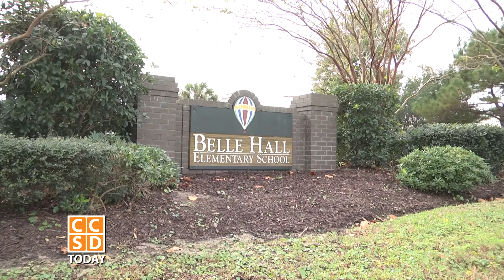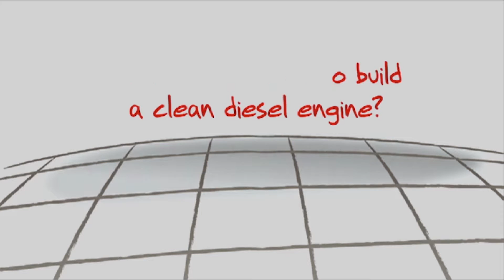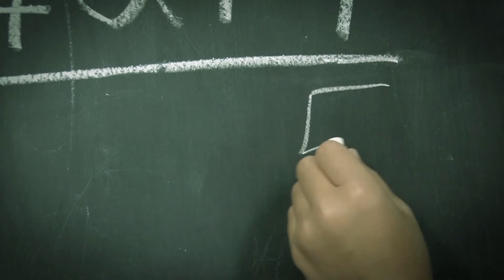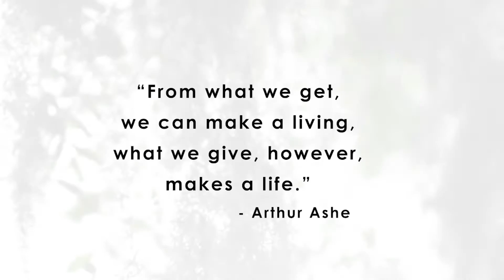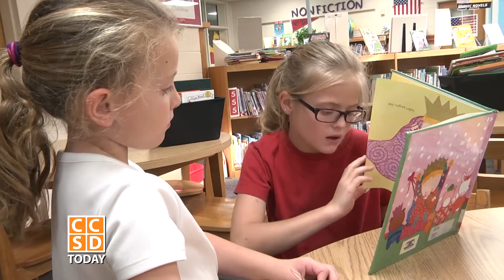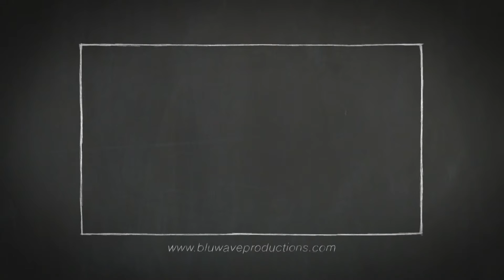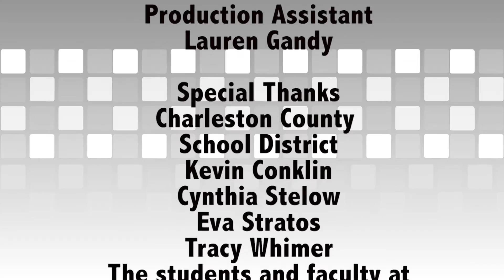CCSD Today S3E7 BelleHall